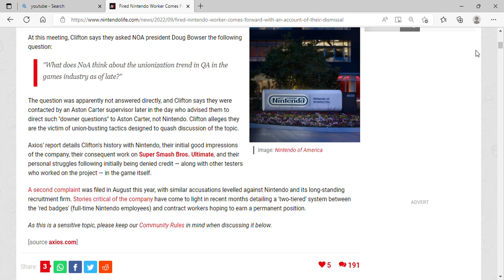Fired Nintendo Worker Comes Forward With An Account Of Their Dismissal